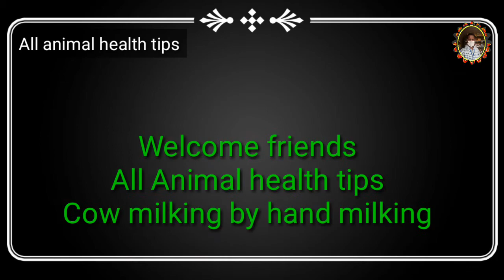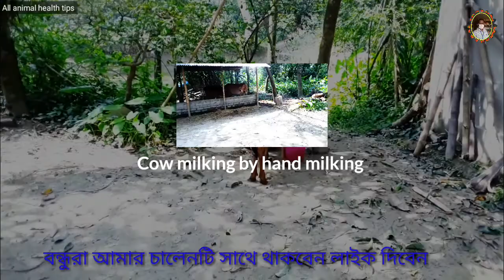249# welcome to animal working and milking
Welcome to You toub channel All Animal health tips a milking
How to animal working and milking